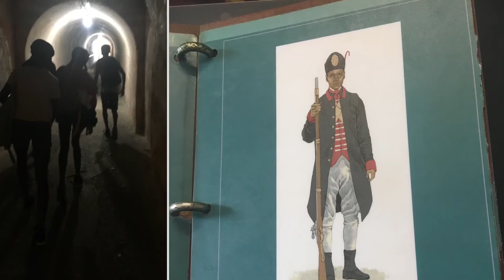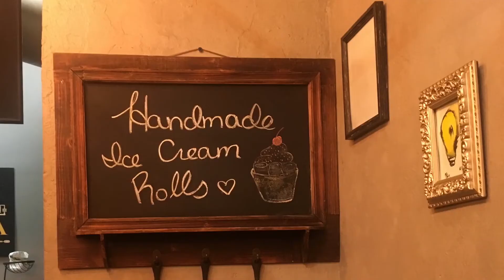San Juan, PR Trip | October 2018